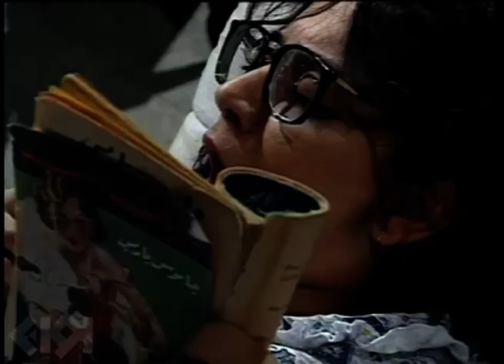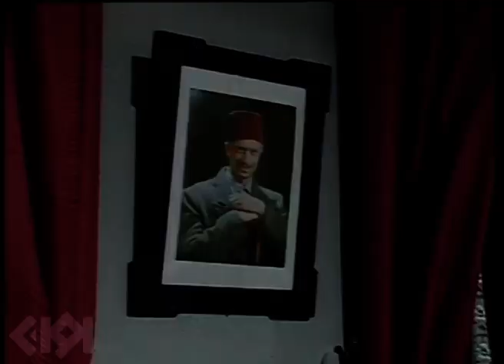مسلسل عيلة خمس نجوم | الحلقة 04 | بطولة حسام تحسين بيك وشكران مرتجى